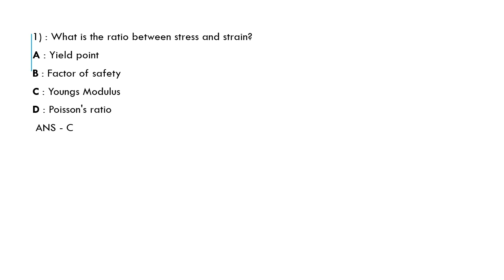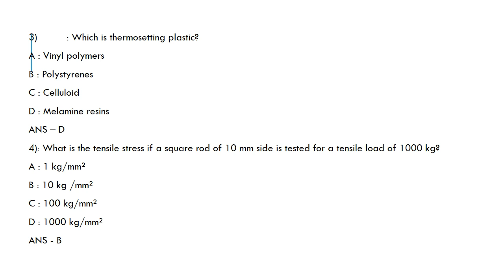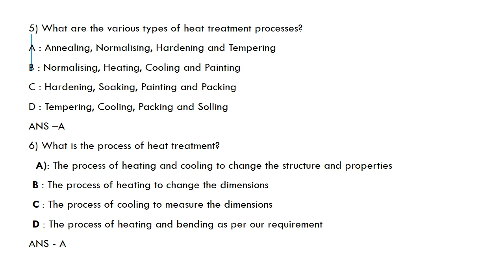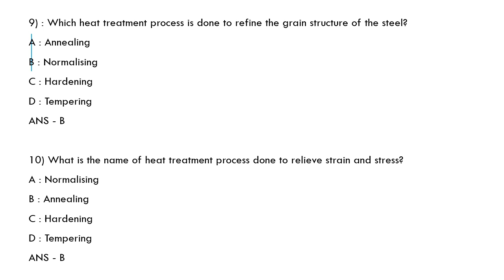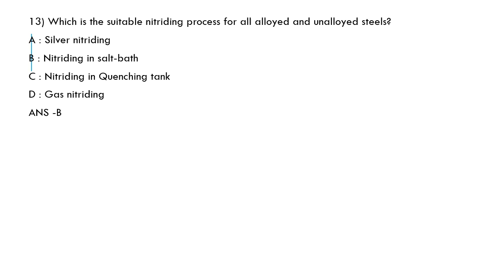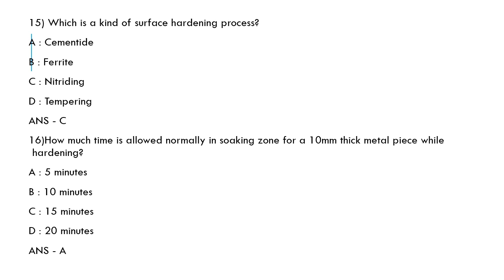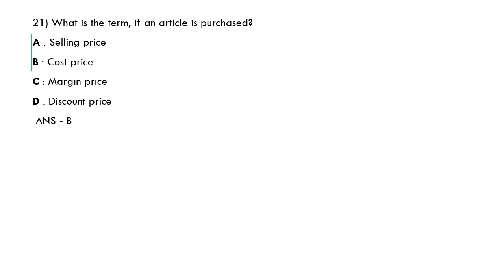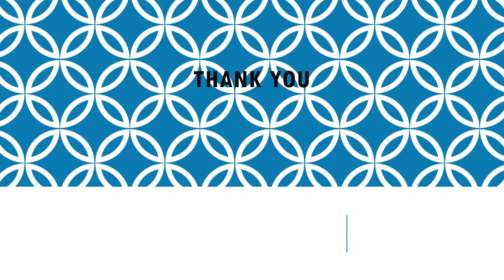JUNIOR INSTRUCTOR(ACD)/WORKSHOP CALCULATIONS & SCIENCE/25 SELECTED QUESTIONS